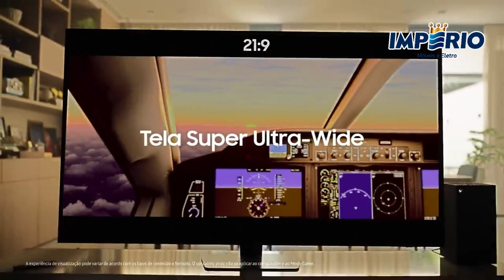TV Neo QLED Samsung UHD 4K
A TV Neo QLED Samsung UHD 4K é a escolha ideal para quem quer uma experiência visual imersiva e realista. Com cores vivas, contraste perfeito e uma taxa de atualização de até 144Hz, ela é ideal para assistir filmes, séries, jogar videogames e muito mais.

Acesse o site da Império Móveis e Eletro ou visite uma de nossas lojas para saber mais sobre a TV Neo QLED Samsung UHD 4K.